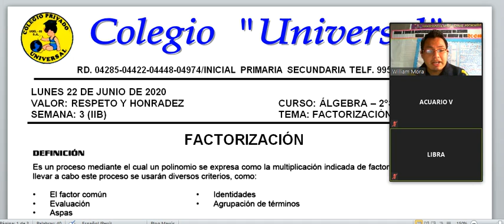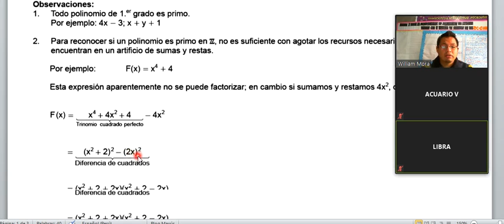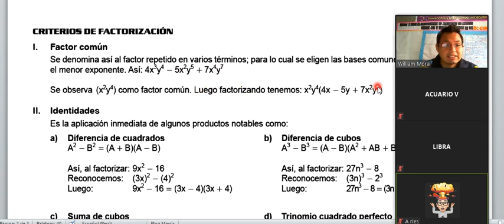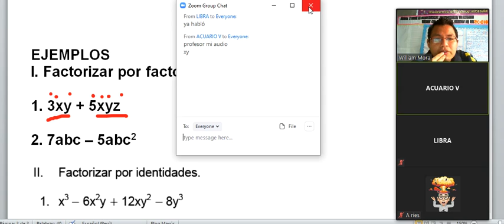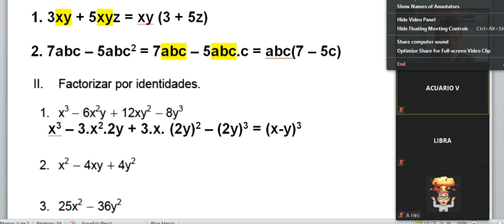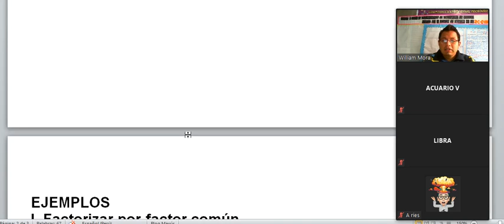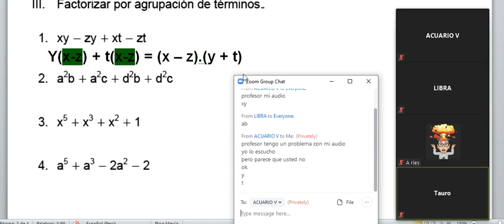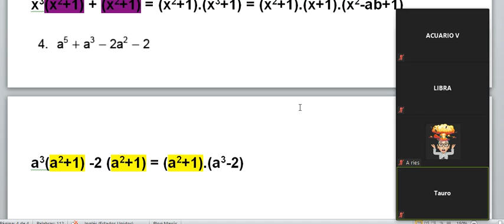ÁLGEBRA-SEGUNDO DE SECUNDARIA-SEMANA 3(22/06/20)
Tema: Factorización.